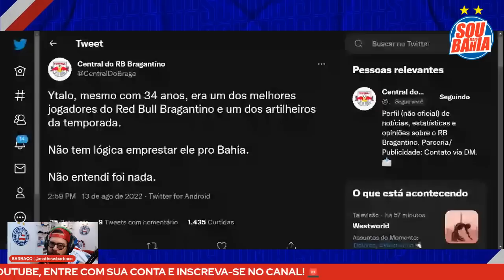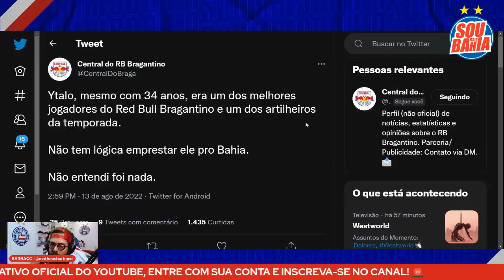✅ DIA DE ANÚNCIO! ATACANTE JÁ CHEGOU! 🤑 SALÁRIOS DIVIDIDOS 🍺 EXTRA CAMPO PREOCUPA?